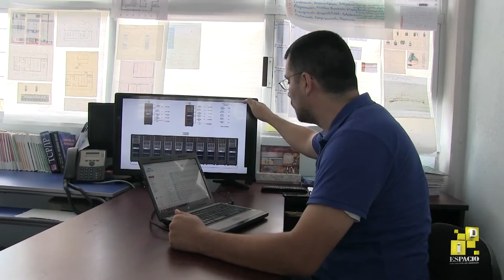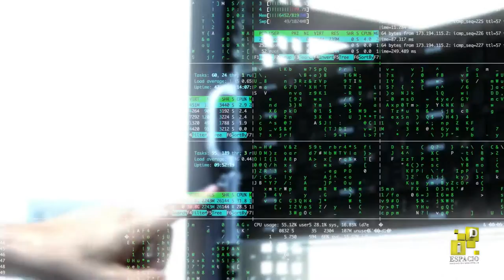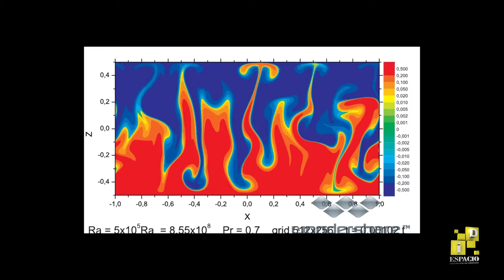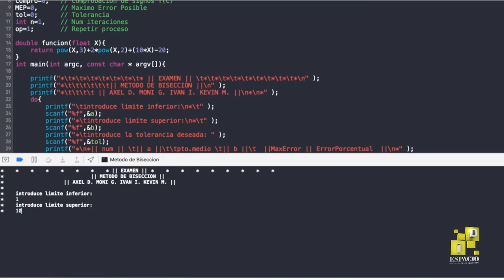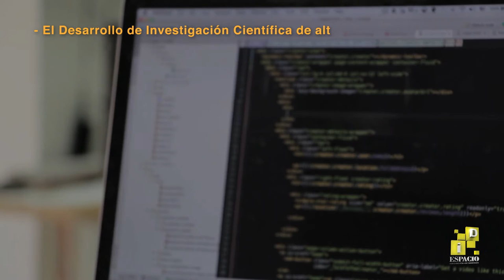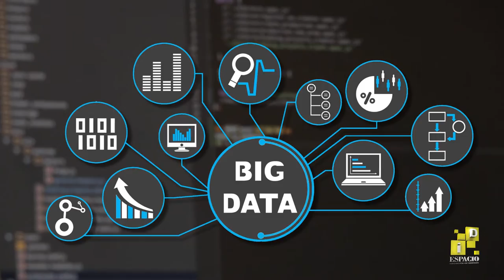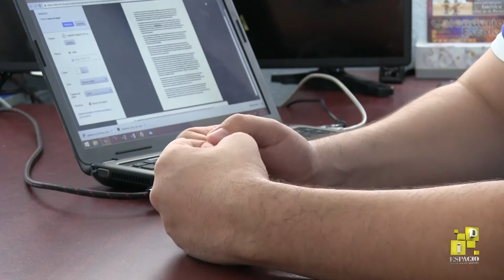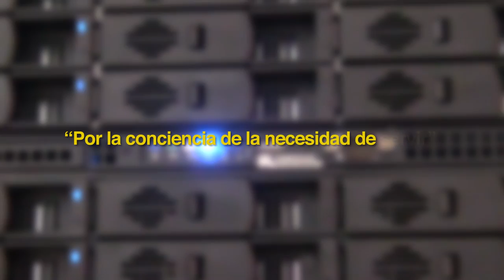CERN-UNACH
Reportaje Académico sobre la donación de equipo de supercómputo por el CERN y la creación del LARCAD-UNACH. Revista de Divulgación científica y cultural de la Universidad Autónoma de Chiapas.